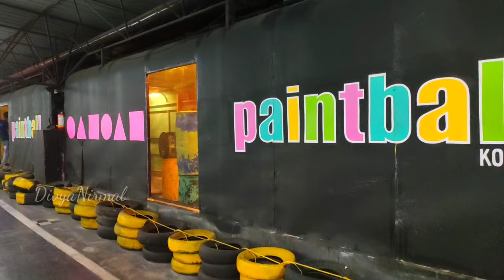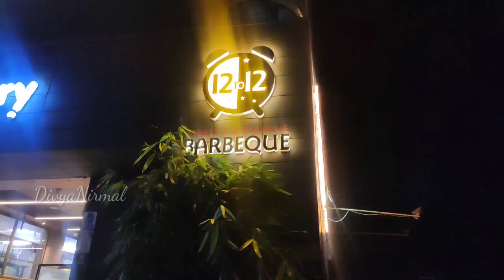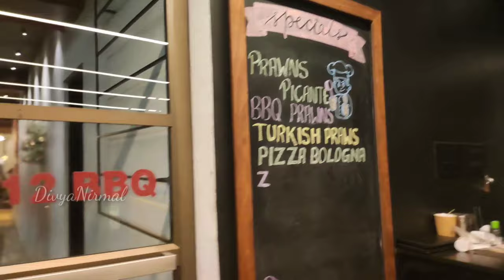🏎️Go karting @kochi for ₹350|Evening vlog|Paintball game @speedway kochi|12 to 12 restaurant @kochi